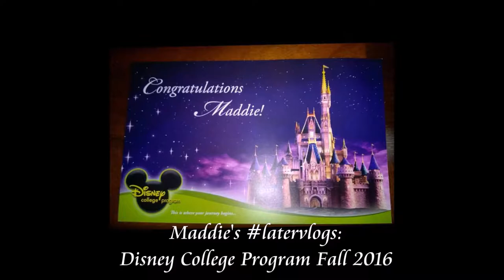latervlog Episode 10 | Disney College Program: FESTIVAL OF FANTASY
Steph and I attempted to spend the morning at Blizzard Beach... but a lightning storm caused our plans to change. INSTEAD, we watched the Festival of Fantasy parade and visited Amanda at work! Later, I jumped parks to watch Fantasmic!The best show in all of WDW...